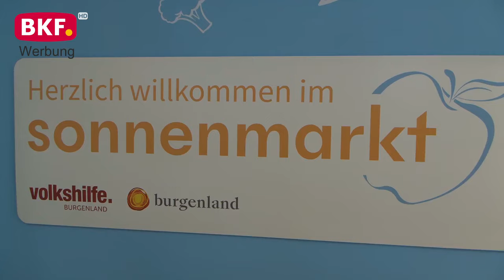31. 3. 2024 - Fußball - ASKÖ Korkisch Rotenturm : SV Großpetersdorf, 2. Liga Süd - BKF TV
Am Ostersonntag spielte der ASKÖ Korkisch Rotenturm gegen den SV Großpetersdorf. Trotz des Spiels Hartberg gegen Rapid besuchten über 200 Besucher das Spiel um ihre Mannschaft zu unterstützen. Das Spiel wurde von Schiedsrichter Ziermann Karl Heinz und seinem Assistenten Steigl Daniel geleitet. Der Matchball wurde von LAbg. und Bgm.

Rotenturm befindet sich in der Tabelle auf dem stabilen 4. Platz wobei Großpetersdorf auf Platz 10 befindet;also können wir ein spannendes Lokalderby erwarten. Eckball, durchgeführt von Gabriel ... Fisli ...und TOR ein Blitzstart für die Gäste durch Andras Fisli 0:1 in der 6. Spielminute und somit ist der Siegesdruck von Großpetersdorf schon mal weg. Die erste Halbzeit endet nach noch einem Tor für Großpetersdorf mit 0:2.

In der zweiten Hälfte gelingt es Rotenturm nur mehr 1 Tor aufzuholen. Nach 4 Minuten Nachspielzeit beendet der Schiedsrichter das Spiel ASKÖ Rotenturm gegen SV Großpetersdorf mit einem Endresultar von 1:2.

Shoppen mit Sinn und ohne Klimbim. Das ist das Motto vom Volkshilfe-Burgenland Projekt "Sonnemarkt und Schatzgrube". Volkhilfe-Präsidentin Verena Dunst lädt alle ein schauen sie vorbei, ob in Oberwart, Güssing oder Oberpullendorf; sie werden überrascht sein von den vielen Angeboten beim Sonnenmarkt sowie der Schatzgrube.

nicht erlaubt.